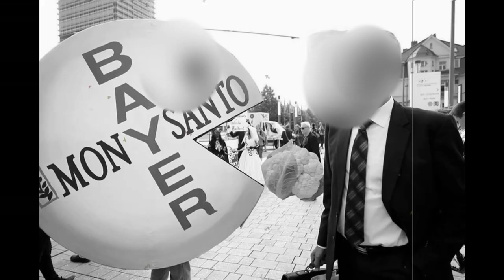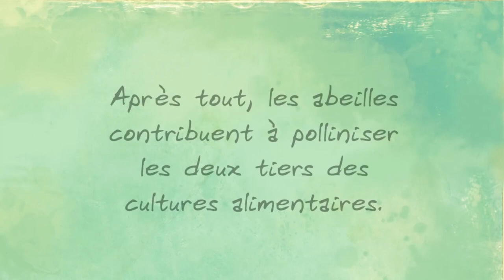ZIAKO - Un Baiser sur la Ruche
Nouvel album de ZIAKO
Le 7ème Continent